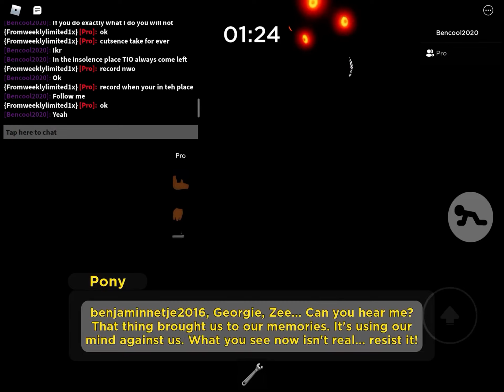My roblox just crashed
I’m looking tomorrow if I can get in. I let you guys know.